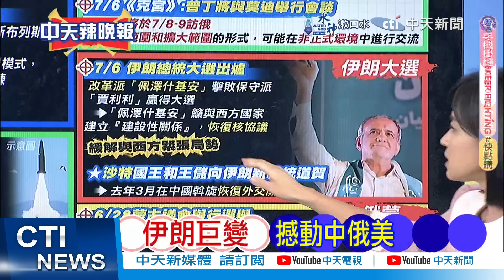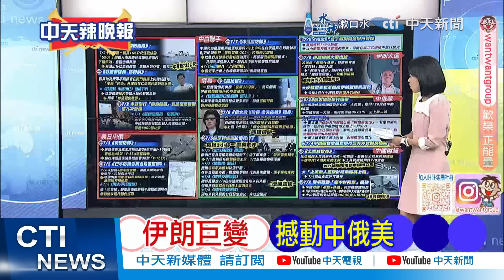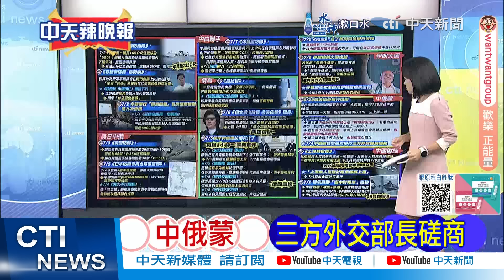【每日必看】伊朗巨變 撼動中俄美｜蒙古牽動兩國 普丁出手了 20240707｜辣晚報